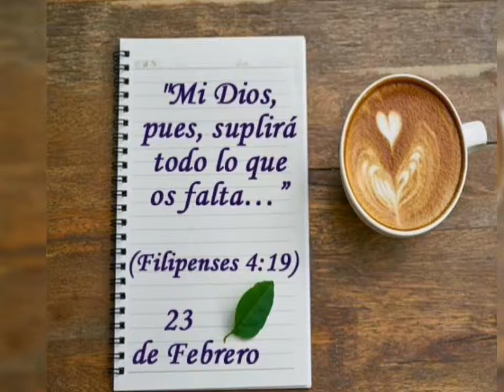23 de febrero de 2019